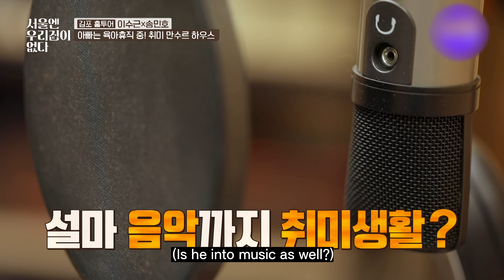This is possible for a house in Korea??? Amazing hobby-loving house!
The coziest sofa where you can't get up once you sit down
And even camping that you can enjoy at home!